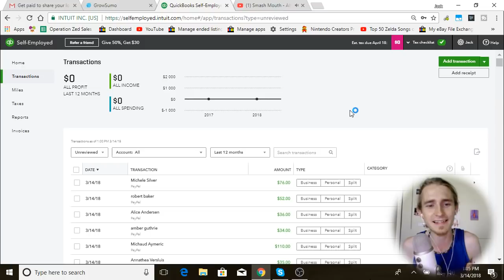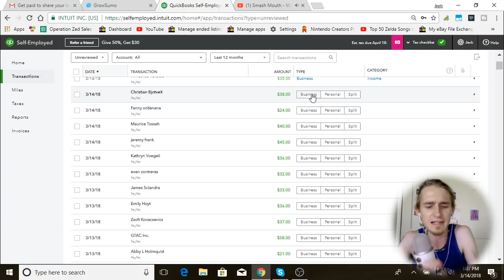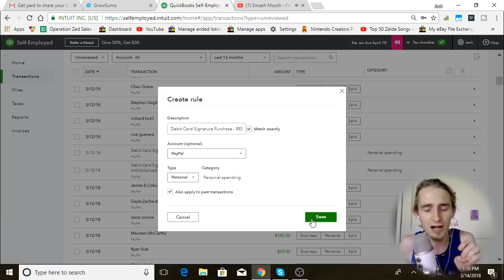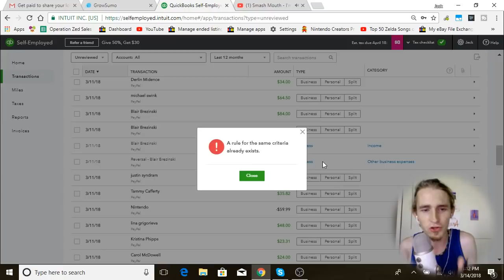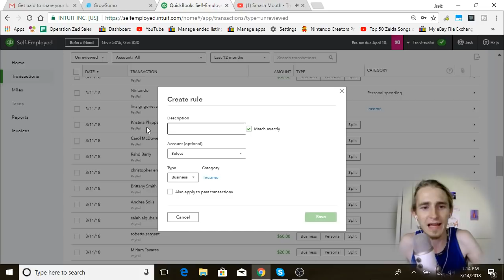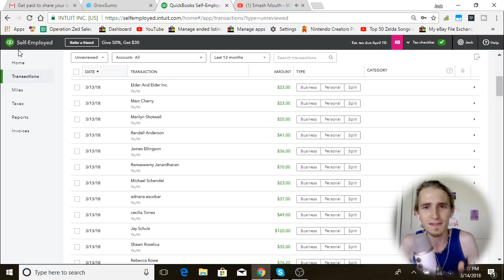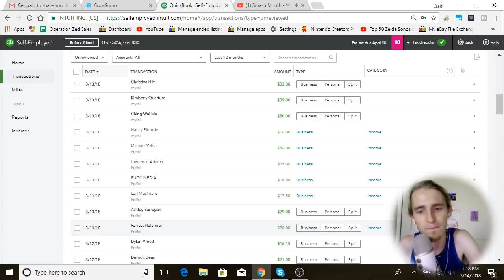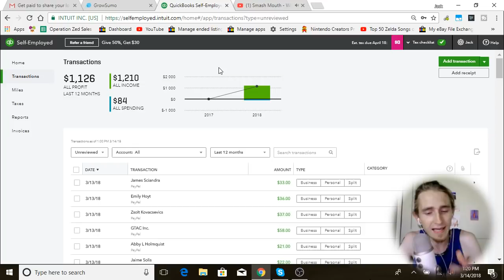TAXES How To Automate Book Keeping to Pay Income Taxes as a Drop Shipper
Like My YouTube Channel? I have a $20 course on Udemy!

Check out my "Master Drop Shipping Playlist" which includes every video I have ever done about drop shipping.

Watching on a PC? Check out 2X Speed! Setting available near full-screen icon

DSM tool is a great option for drop shippers. It is priced quite fairly and includes many features. It has a lister and a repricer along with other features. It is free for 50 items (no time limit) which makes it one of the best options available for beginners.

JitBit Macro Recorder:
MR Basic:

Pricematik is a solid drop shipping tool that inccludes  a lister, a seller scraper (scan to find items that have sold), and a repricer. It is more expensive than other options but is  very professional.

Kabbage Business Loans:
You can sync your paypal account up with kabbage and get a business loan. I used Kabbage to overcome my rolling reserve on my paypal account.

This tool allows you to quickly create eBay listings by pasting a source URL. Hydra  is my favorite tool for bulk posting because the price of Hydra stays the same no matter  how many items you post with it.

This tool pairs with Hydra Lister to monitor prices and OOS of your items

Infinii
Infinii is a "Suite" that  allows you to post items and track items as well.

This tool allows you to copy the buyer's whole address at once for walmart items instead of copying each field one at a time.

This tool allows you to delete items that have not produced a sale incredibly quickly. You can delete items that have not sold in 30 days, 60 days, 90 days, and more!

This tool automatically loads your tracking numbers to eBay from your email account. I personally know the developer.

Tracking Automation (Pigeon Tracker)
This tool automatically loads your tracking numbers to eBay from your email account.

Other Drop Shipping YouTube Channels

Marcus runs the "DSGenie" dropshipping software company. Marcus has a "Cut to the chase" "No bullshit" mentality and is very straight up. Marcus and I have done videos together in the past.

Jonathan has some YouTube videos about his dropshipping business. Jonathan Lien is one of David Dang Vu's more successful students. He is known for having a very high profit margin.

Becky runs a YouTube channel about drop shipping from the UK. She is from England. If you are based in UK, then you can learn allot from her!

Carlos runs a YouTube channel about drop shipping in Spanish. Most drop shipping videos are in English, so if Spanish is your first language you should check out his channel!